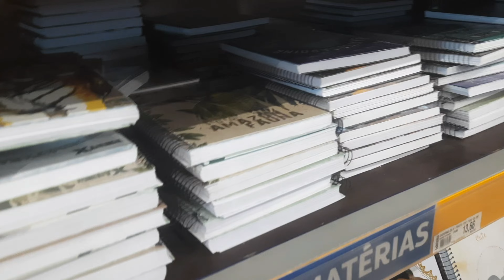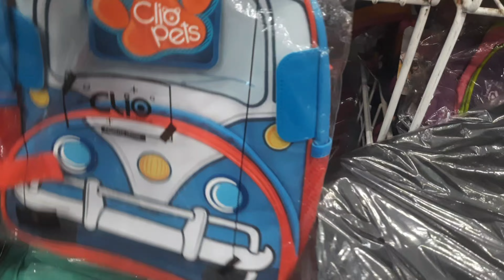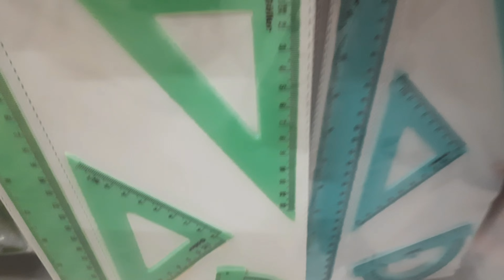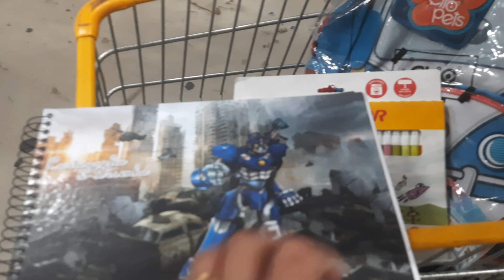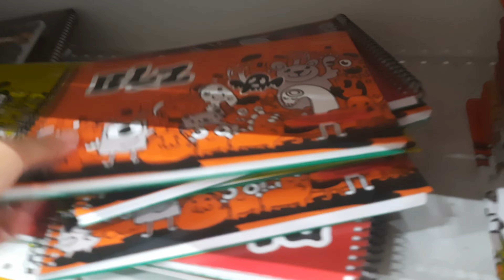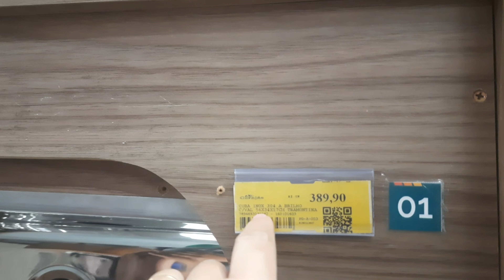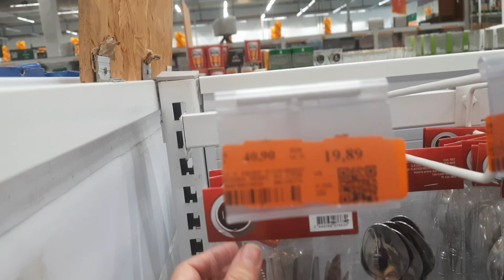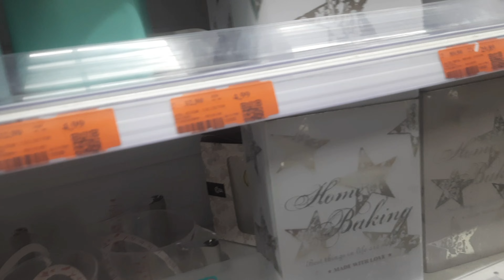Material escolar 2024 || Pesquisando a cuba da pia || Vlogando nas lojas || Isa Vieira.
Se inscreve ✅

Compartilha ✅